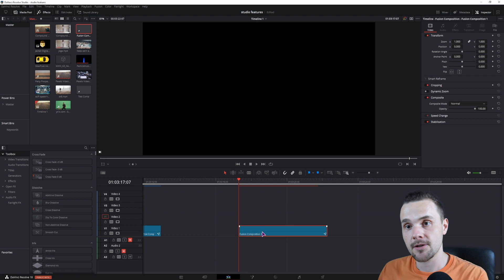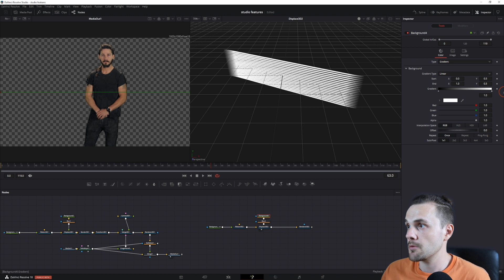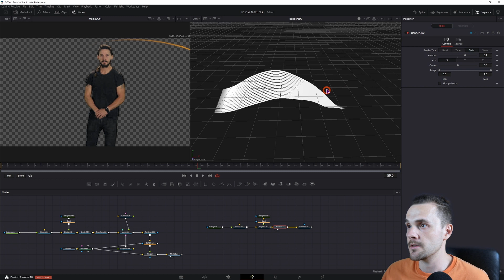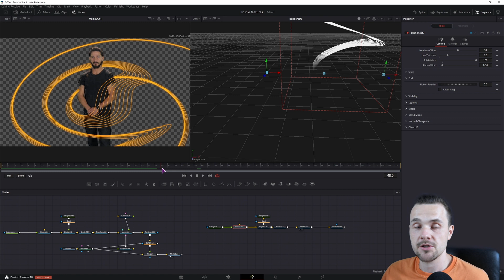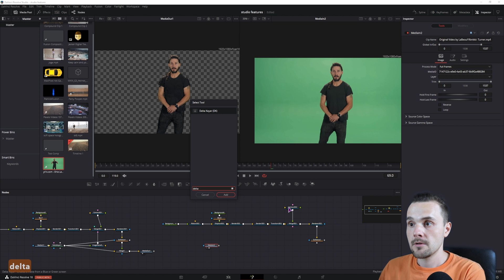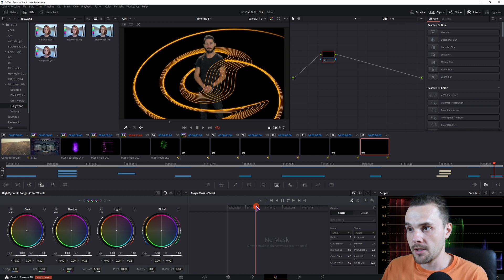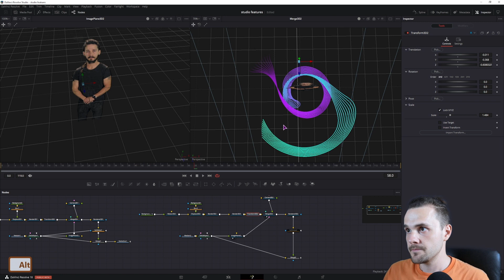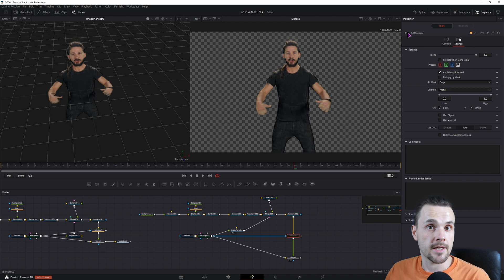Animate 3D Lines Around Subject DaVinci Resolve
In this DaVinci Resolve tutorial we'll make animated lines in 3D space and put a subject between them. This can be done simply using the Ribbon tool. In order to mask out your subject or object you will ideally want a video that has a uniform background - like a green screen - or have the studio version of davinci resolve - in this case you use the magic mask tool in the color page, then make a compound clip in the edit page, import the clip to the fusion composition and leave out the delta keyer node.

If you need more detailed explanation on this effect kindly go watch the video of the person who made it, although it is in German and there is a 3rd party tool mentioned for masking a subject from any background.

SHARING
COMMENTING

for other DaVinci Resolve resources